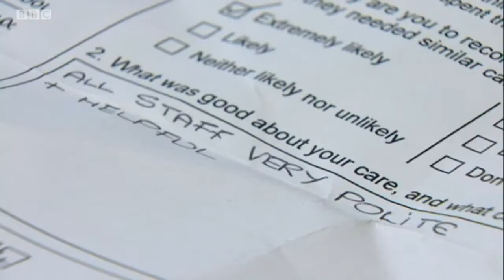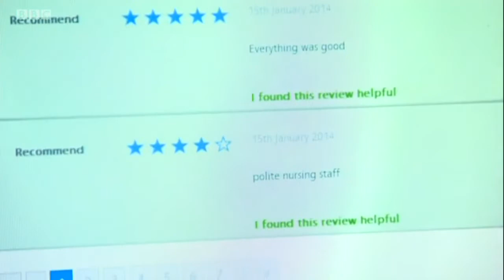Should hospitals be rated like hotels are?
Learn how patient experience feedback has helped Hull and East Yorkshire Hospitals NHS Trust improve the care they deliver in this BBC Look North feature.